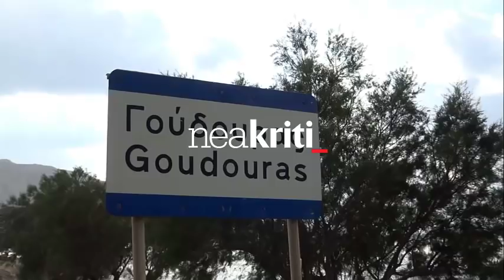Ανεμοστρόβιλος χτύπησε τη Σητεία